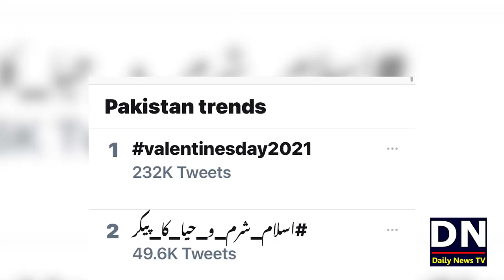Top Trends of Social Media in Pakistan on Valentine Day | Nikkah Day , Haya Day and anti Valentines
Social media top trends in Pakistan on valentines day